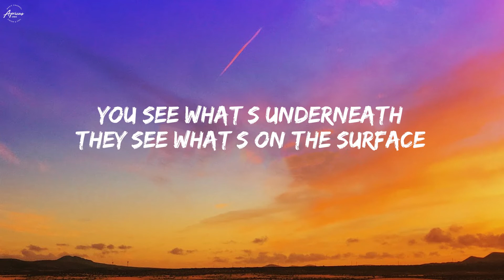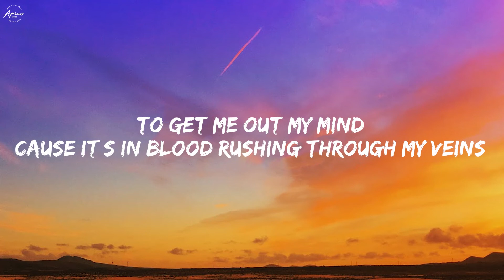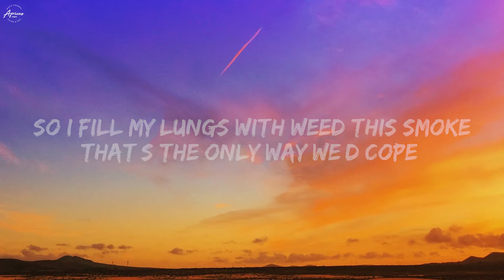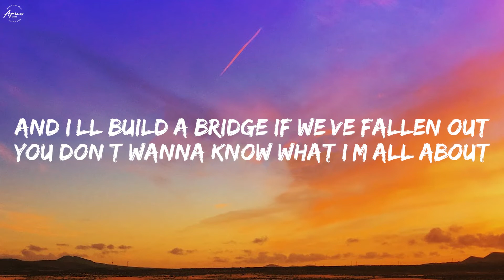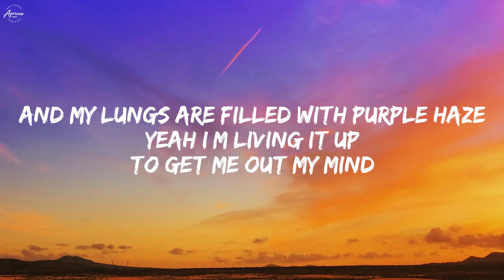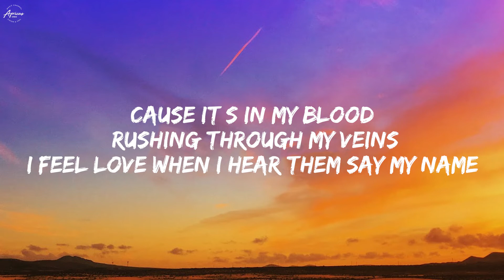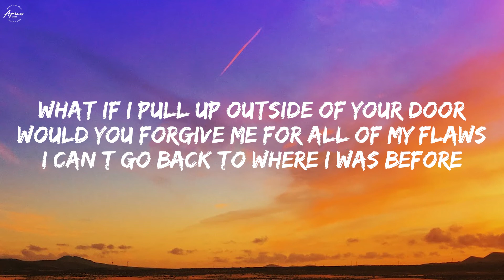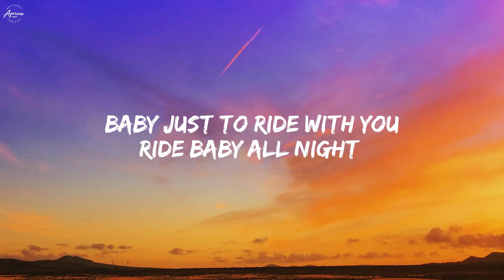James Arthur - Ride (Lyrics)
📢 This video isn’t monetized, only for supporting my favorite artists.

🎤 Lyrics :

(Lyrics):
Baby just to ride with you
ride with you
ride with you
Ride
ride Baby all night

ride with you
ride with you
Ride

They think I have it all
You know my life ain’t perfect
You see what’s underneath
They see what’s on the surface
You get the best of me
They get a lesser version
I don’t wanna run away
But you know that I get nervous

Overdrive with the flashing lights got me feeling blind
Do or die, live a little I wanna feel alive
It’s been a while in another life wanna leave behind
Let’s get back to you and I

I’ve got my eyes wide shut
Driving through the night
And my lungs are filled with purple haze
Yeah I’m living it up
To get me out my mind
Cause it’s in blood rushing through my veins
I feel love when I hear them say my name
But I’d leave it all behind

ride with you, ride with you, ride

So I fill my lungs with weed this smoke
That’s the only way we’d cope
Sick to death of these journalists
Digging up my past
So I burn a spliff
And I hop on board my space ship
Never hold down a relationship
And that fake shit’s all makeshift
Show me something real and I’ll make shit
And I’ll build a bridge if we’ve fallen out
You don’t wanna know what I’m all about
I’ve got too demons to be sober now
It’s just me myself and these smoke clouds
I’m colder now
Covered in ice
I will not forget when you were not very nice
This is how separate the men from the mice
Let me give you advice
You can fool me once but can’t fool me twice

Cause it’s in my blood rushing through my veins

Only adrenaline pulling me through
Speeding 100 to get back to you
I feel so reckless and I feel confused
I do baby

What if I pull up outside of your door
Would you forgive me for all of my flaws
I can’t go back to where I was before